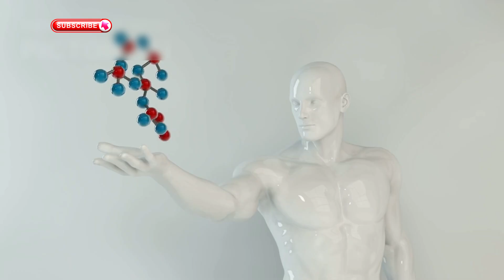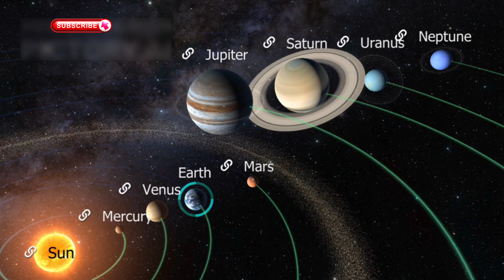Are We Truly Alone? JWST’s Bio‑Signal Breakthrough